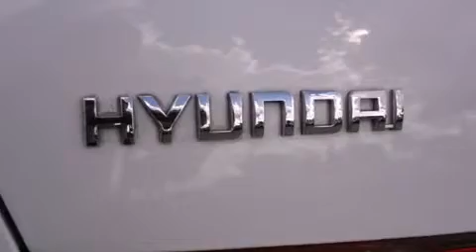2008 Hyundai Sonata Miami FL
We are proud to present this 2008 Hyundai Sonata .

 Year : 2008
 Make : Hyundai
 Model : Sonata
 Engine : 2.4l i4 dohc 16v
 Trans . : 4-speed automatic with overdrive and shiftronic
 Exterior : powder white pearl
 Miles : 53,385
 Interior : powder white pearl

 Lehman Mazda

 2008 Hyundai Sonata Miami FL